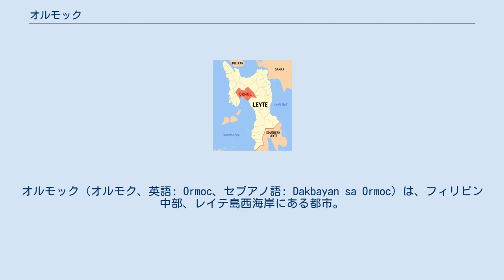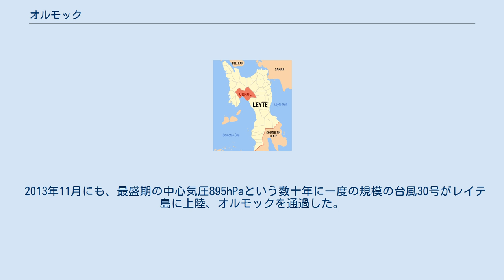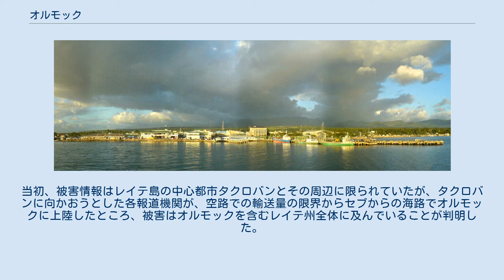オルモック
オルモック（オルモク、英語: Ormoc、セブアノ語: Dakbayan sa Ormoc）は、フィリピン中部、レイテ島西海岸にある都市。
オルモック湾に面している。
レイテ州内に位置する一級市である。
市の名前の由来は古いビサヤ語で低地を意味するオグモック (ogmok) から。
2000年の国勢調査では、人口は154,297人、世帯数は31,542。
面積は490.5平方kmでバランガイの数は110。
オルモック市はフィリピンで最初の州から独立した市 (non-provincial city, independent component city) である。
レイテ州内にあるが、レイテ州政府の管轄外である。
 港湾や農業・林業のほか、火山が多く、火山を生かした観光や地熱発電も行われている。
 オルモックの人々はオルモック人 (Ormocanon) と自称する。
彼らはレイテ島西部一帯同様、セブアノ語を話す。
人々は州都タクロバンのあるワライ語圏のレイテ島東部よりも、海を挟んだセブ島にかかわりを持つ。
 多くのフィリピン人同様、オルモック人も多くはカトリック教徒で、町の守護聖人を祝う祝典を年一度行う（オルモックの場合、聖ペテロと聖パウロが守護聖人で、6月28日と6月29日が祭典の日）。
また年中を通してカトリックにかかわる祭典が行われる。
 1991年11月、オルモック地域は台風25号に襲われ、鉄砲水と地すべりで5,000人以上の死者を出した。
特にオルモック市に被害が集中している。
 2013年11月にも、最盛期の中心気圧895hPaという数十年に一度の規模の台風30号がレイテ島に上陸、オルモックを通過した。
当初、被害情報はレイテ島の中心都市タクロバンとその周辺に限られていたが、タクロバンに向かおうとした各報道機関が、空路での輸送量の限界からセブからの海路でオルモックに上陸したところ、被害はオルモックを含むレイテ州全体に及んでいることが判明した。